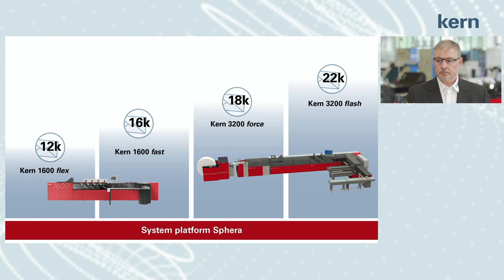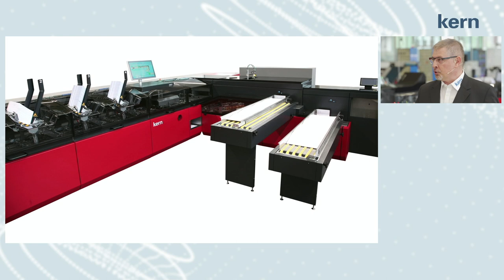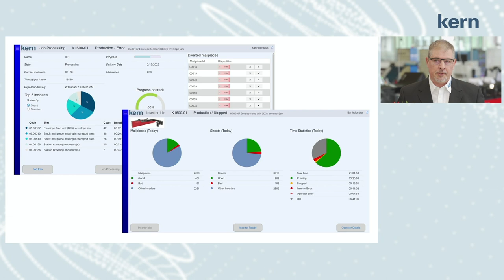Kern Live Streaming Event: Highlights und Interview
Wir können auf einen ersten erfolgreichen Online-Event der Kern Gruppe im 2022 zurückblicken. Präsentiert wurden die Highlights und Funktionsweise des modularen Multiformat-Kuvertiersystems Kern 3200 direkt aus unserem Werk in Konolfingen/Schweiz. Wir sind stolz ankündigen zu können, dass das vorgeführte System bei der Swiss Post Solutions AG für einen Feldtest installiert wird.